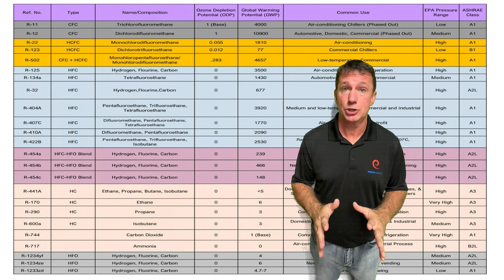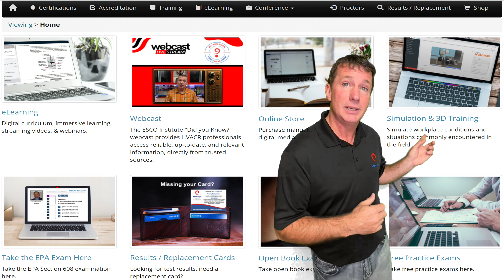Waves of Change Headed to HVACR Industry